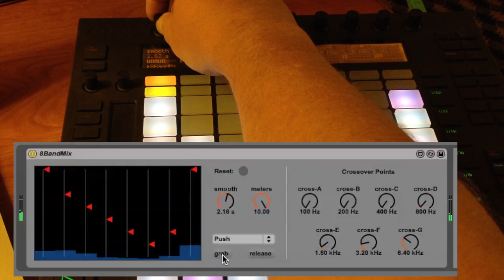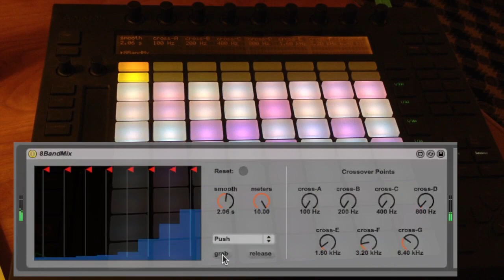Ableton Push Development 01 - Frequency Mixing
An example of using the 8BandMixTest Max for Live device to do realtime "frequency mixing" of an otherwise static track. You can follow along with the programming "workshop" text at the following location

Sorry for the quality of the video - I was stuck in a hotel room, and it was the best I could do...